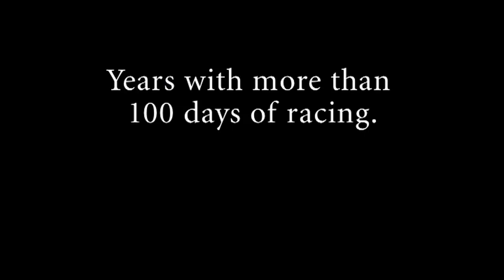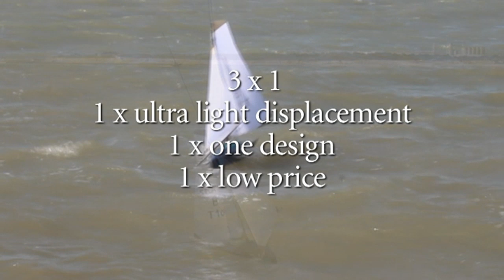Check: There´s a reason, why we try to produce the best model boats of the world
Improvement ist the way to succeed in sail racing. But improvement guides to good boats also. We are mixing improvement with passion. Check the results. Watch our videos. Enjoy.